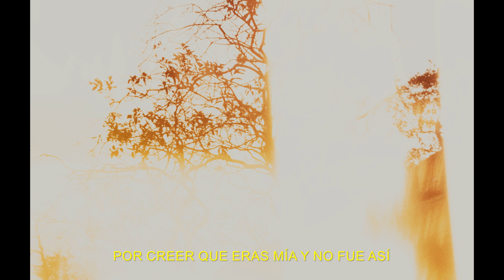Chris Villa Ft Alex Santana - Difícil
Chris Villa ft Alex Santana
Video: K18 Estudios